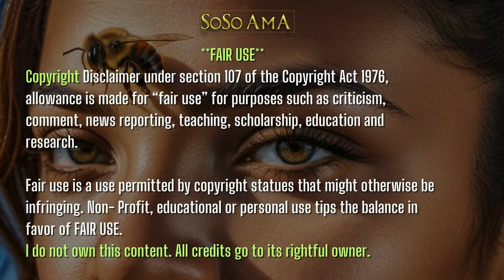🐝 Zoned in on - Marassa (Twin)👨‍👦vodun